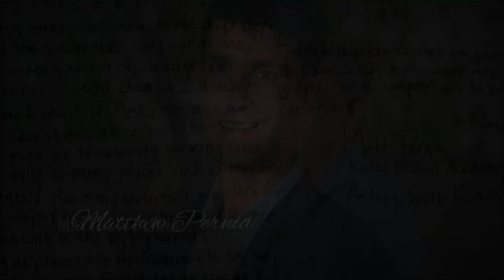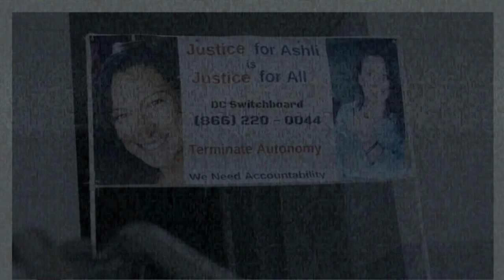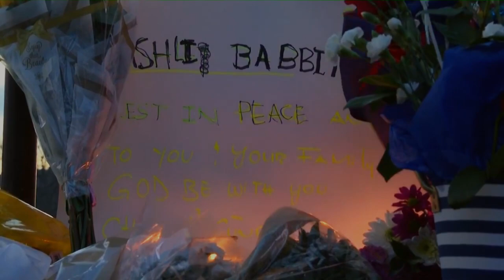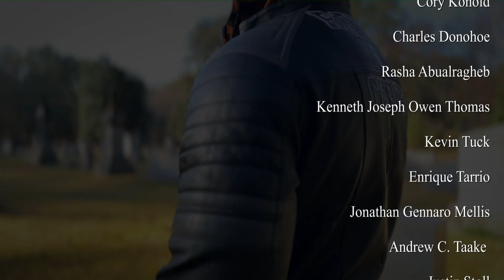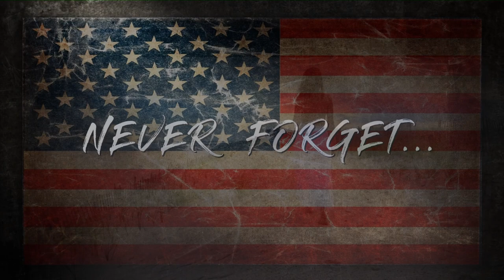Patrice Wilson - American Betrayal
American Betrayal
Many Christians in the United States are under the impression that persecution can only happen in 3rd world countries.

Do not be deceived! It is happening right here, before our eyes!

*Dedicated to the people we have turned our back on.

Written by Patrice Wilson

Instrumental produced by Beat Kosong